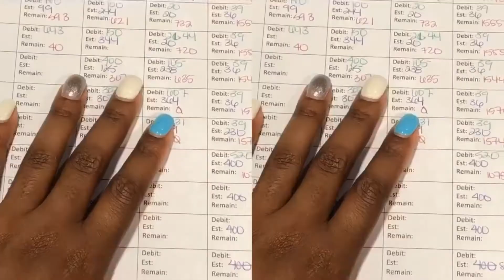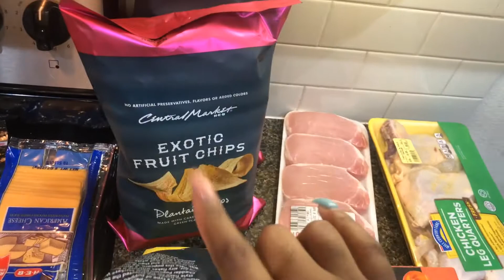Weekly Grocery Haul I Shopping during a Pandemic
How often do you grocery shop? I normally go twice a month, but I’m trying something new. Here is my weekly grocery haul.